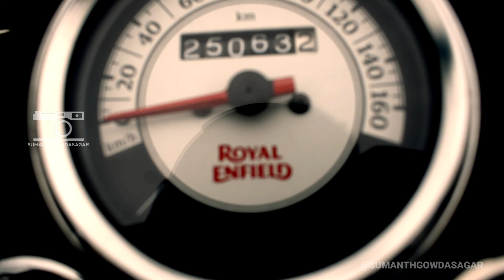Royal Enfield | Bullet | status video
Video credit